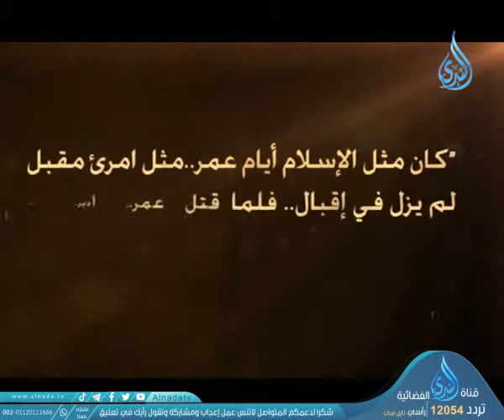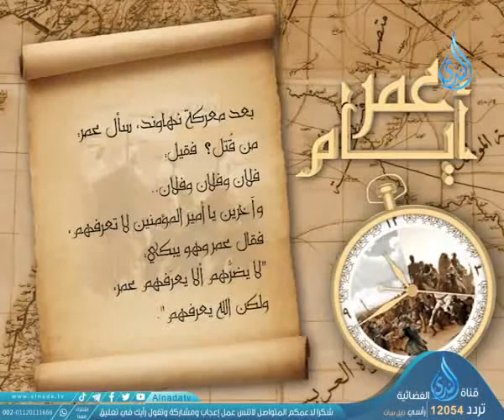أيام عمر ح١٣ عمر ومعركة نهاوند الشيخ حسن الحسيني